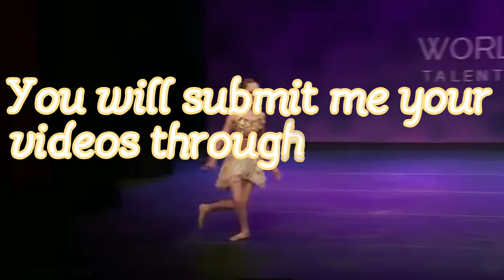Open audioswap contest!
Request list!

-I Wanna Be A Rockette (2012)
-Firefly (2006)
-La Fille Mal Gardee (2011)
-Metamorphosis (2010/11)
-Rythym In Your Nursery Rhymes (2009)
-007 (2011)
-Abba Dabba Honeymoon (2012)
-Ooh Child (2010)
-Big Bow Wow (2010)
-Corners (2010)
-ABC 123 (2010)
-Copellia Variation (2010)
-Run (2015)
Under The Weather (2011)
-Satan's Little Lamb (2010)
-Little Jazz Bird (2008)
-Airmail Special (2012)
-Snow White (2012)
-Birds Eyes View (2011)
-Nattie of the Jungle (2009)
-Spare Change (2016)
-What's New At The Zoo (2012)
-Snowfall (2012)
-Creature (2011)
-Boogie Woogie Bugle Boy (2010)
-My Hair Looks Fierce (2009)
-In The Ladies Room (2008/10)
-The Explorers (2009)
-Daises and Roses (2008)
-Bo Peep and Her Sheep (2004)
-Bunny Jamboree (2004)
-Miracle Worker (2011)
-Toy Box (2014)
-Rockettes (2004)
-Everybody Can Be A Princess (2013)
-Splish Splash (2007)

Updating Schedule!
Monday- Dance Moms Unknown
Tuesday- No video
Wednesday- Audioswap

A: Cassie!

A: January 4th!

A: Blue and purple

Q: What are your favorite dances?
A: The People Choice, Wishbone, and Don't Fence Me In

Q: What are your favorite shows?
A: The Office, Dance Moms, New Girl, and Pretty Little Liars

Q: Favorite classes in school?
A: Band class because I'm kind of a nerd